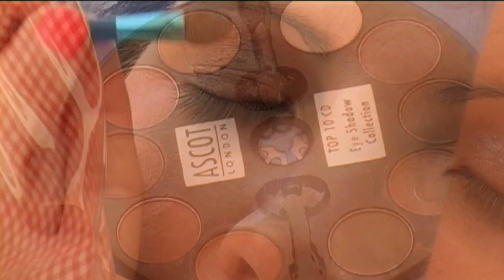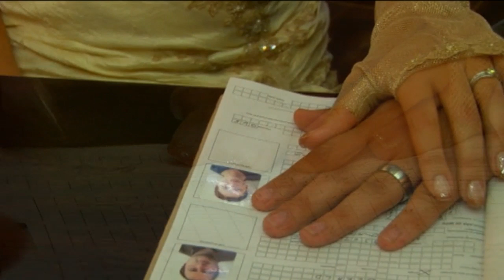Victor & Lucille Fincham Wedding Highlight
12 October 2013
Wedding held @ Leopards & Lace, Bloemfontein
Videography:  video Xcellence
Photography:  Francois Heydenrych Photography